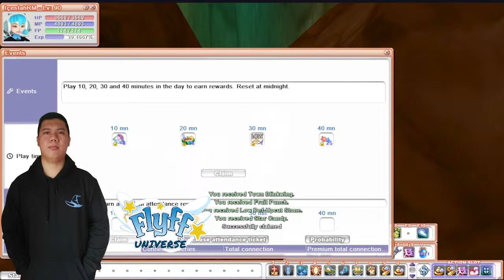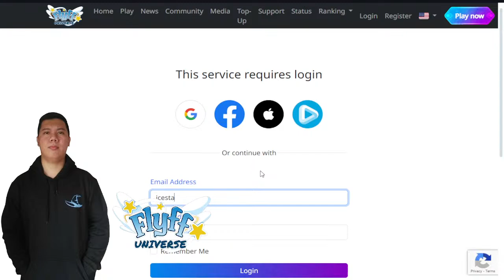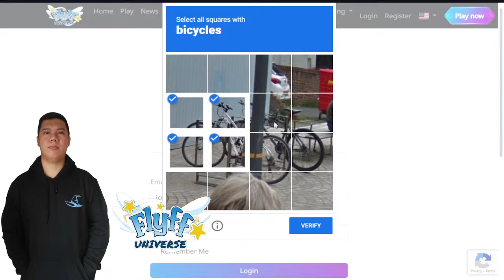FLYFF UNIVERSE ASIA-LAWOLF SERVER [18]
Let's Play Flyff Universe!